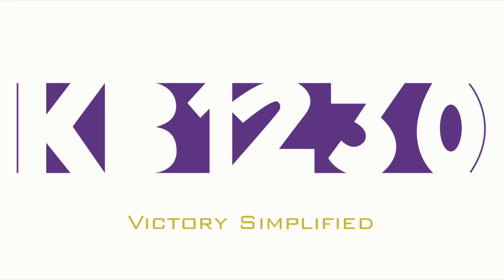Lashawn Merritt 200m - Grenada Invitational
After a miscommunication at the start, Merritt still runs a comfortable 20.57.